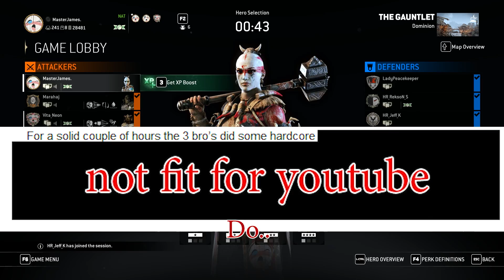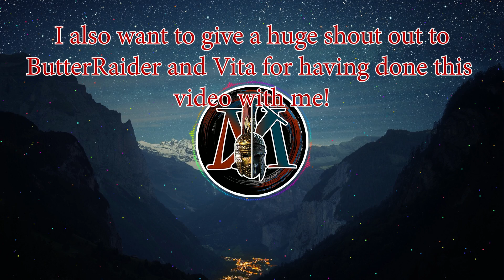[For Honor] - The Ahegao Girls ft. The Boys (Living meme#3)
Hewy Guys! I'm finally back after all this time! Soo today I'm gonna be playing in my Ahegao clan with my Girls Vita And ButterRaider! and doing all types of weeb shit!